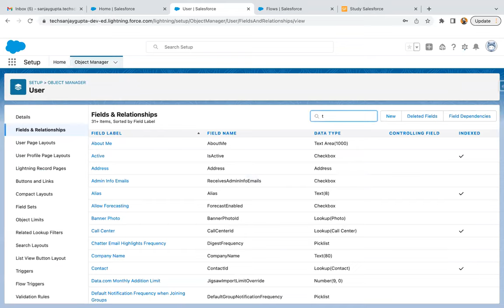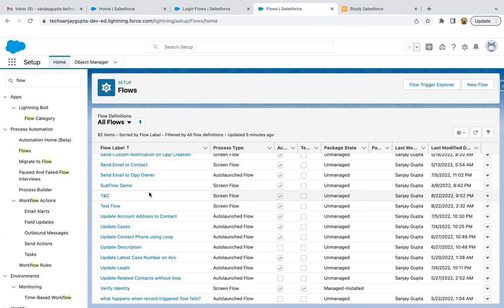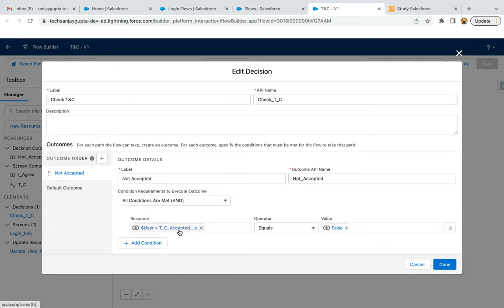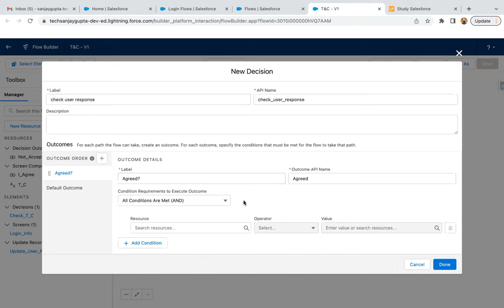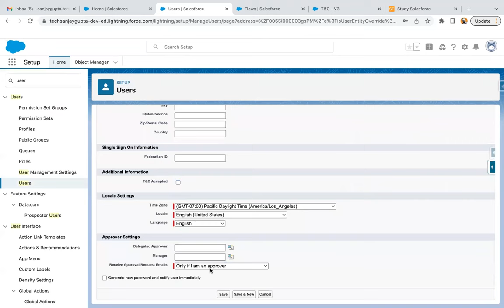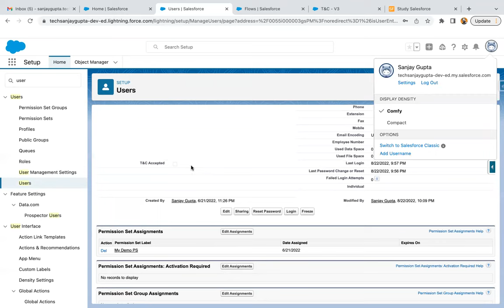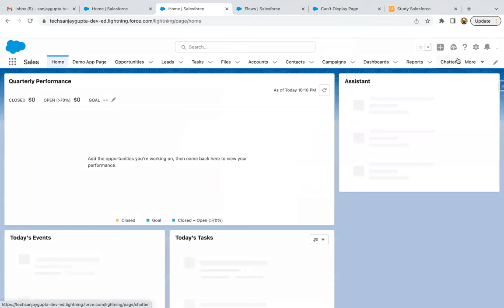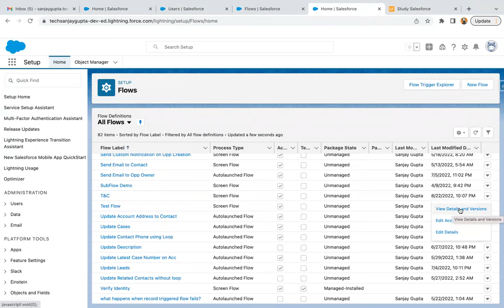62 Create Login Flow in Salesforce | Learn Lightning Flow with Sanjay Gupta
For Online Instructor Led Training